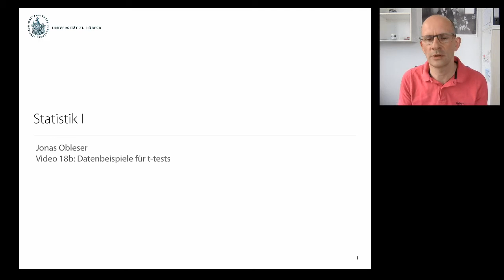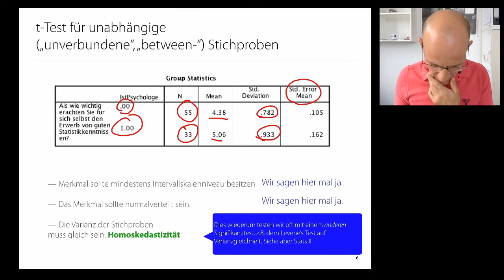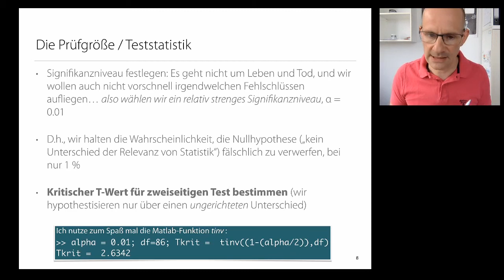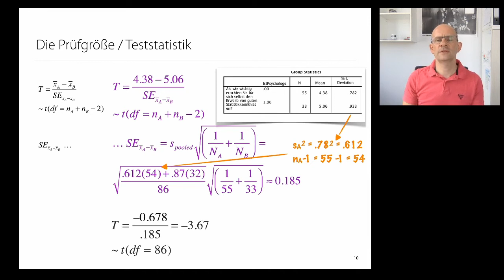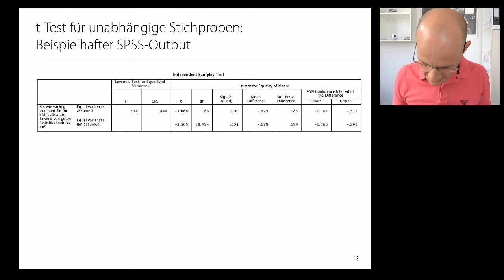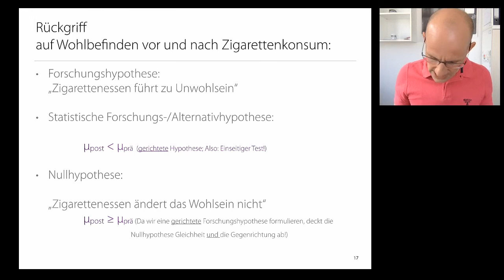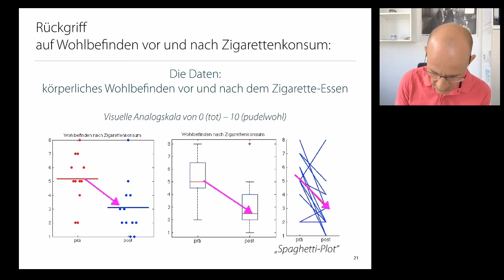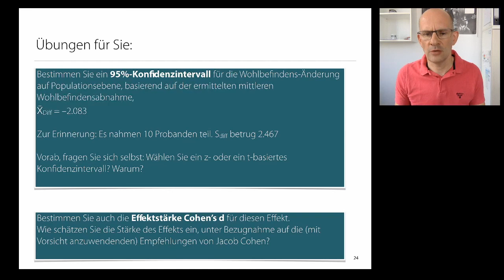Statistik 1: Video 18b (Beispiele t-Test)